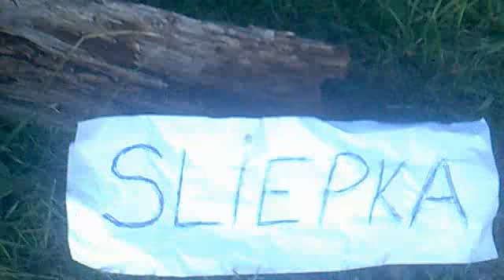reklama na vajíčko na tvrdo skupinka zelených.mp4